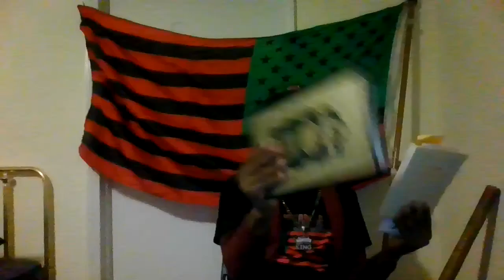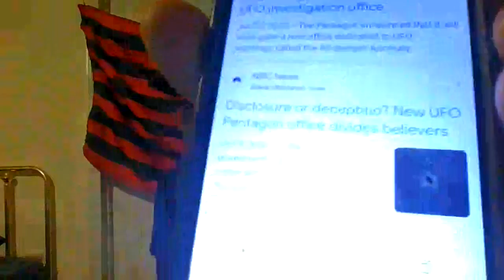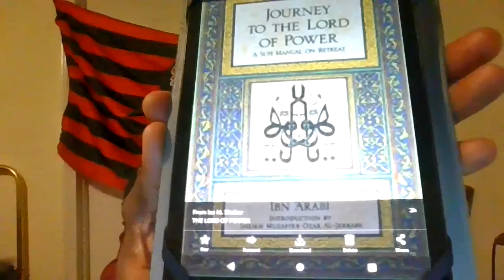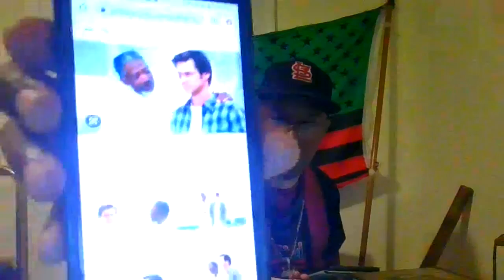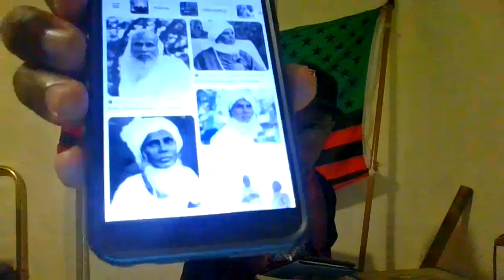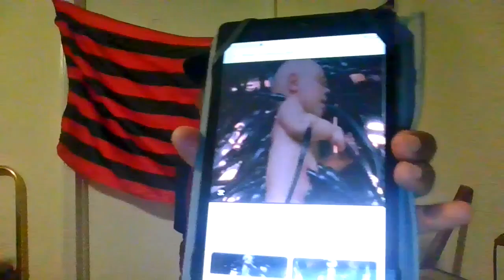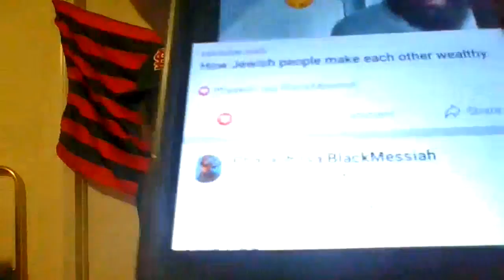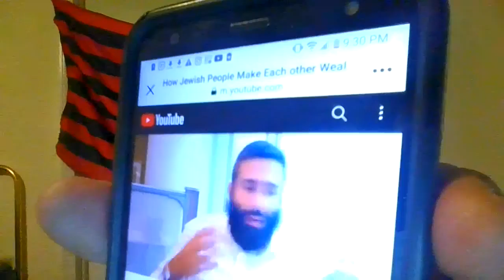NUBIANSUFI GNOSTIC SERMON:THE SUFI JOURNEY TO THE LORD OF POWER(GOD WITHIN YOU)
FOR KEMETIC GNOSTIC SERMONS,SUFI LECTURES,TANTRIC YOGA MEDITATIONS,HEALINGS,ALCHEMY,CEREMONIAL MAGICK RITUALS OR SOCIAL AND FINANCIAL SERVICES IN YOUR  UNIVERSITY OR EVENT OR COMMUNITY
OR 314-4617.